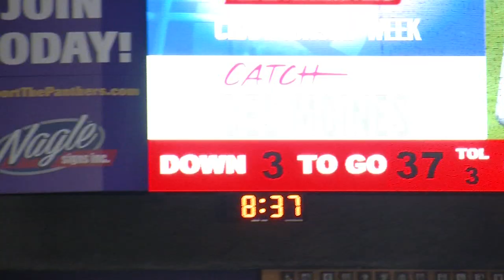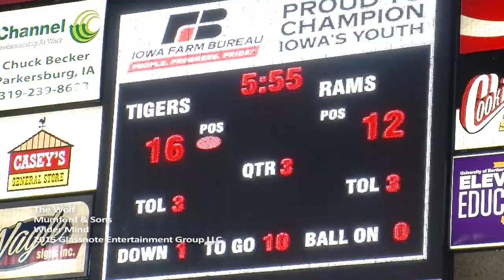Cedar Falls Tigers vs. SE Polk Rams Iowa 4A Football Semifinals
Cedar Falls Tigers 26
SE Polk Rams 12
Iowa 4A Semifinals